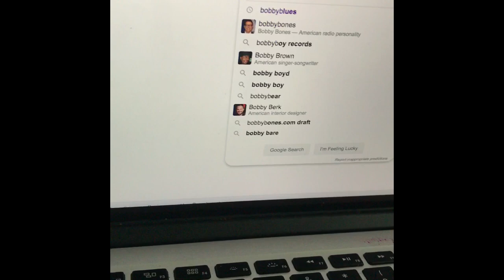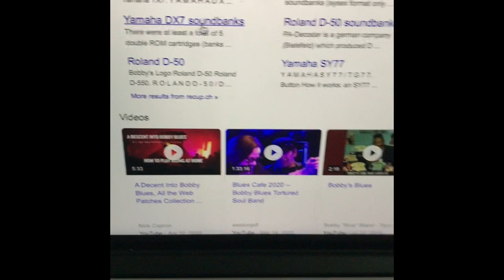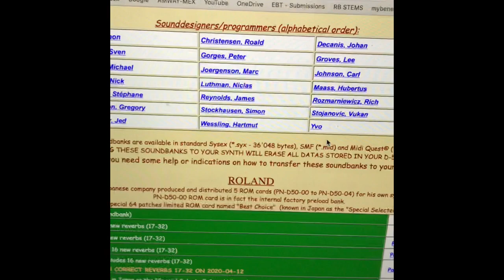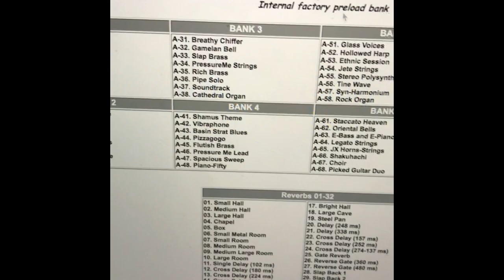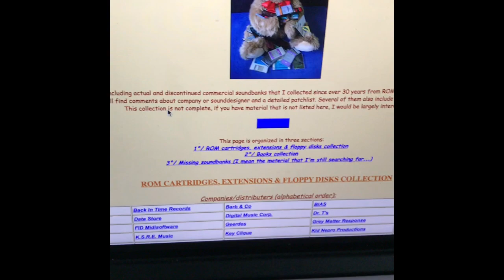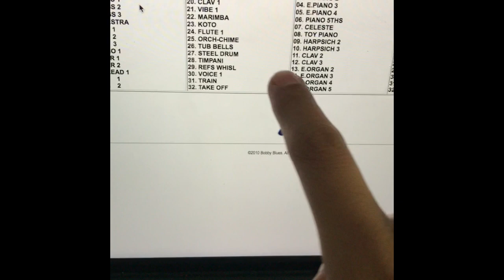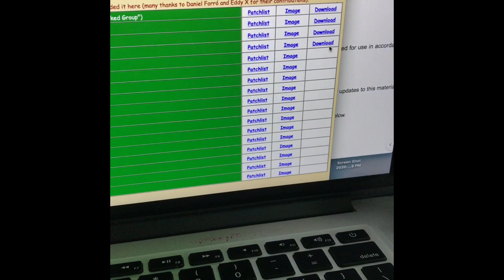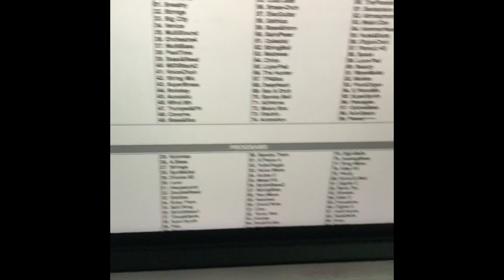GRATIS!!! - Como DESCARGAR archivos SYSEX de teclados para el ROLAND D50, YAMAHA Dx7 y KORG M1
Un video informativo sobre obtener bancos de fabrica para los teclados M1, D50 y Dx7

Mostrare varios bancos disponibles para descargar

Espero que les agrade este video

Denle like y subscríbete para mas sorpresas